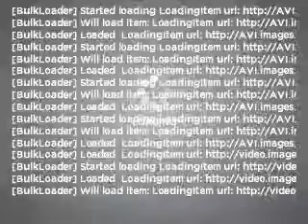2008 Chrysler Town & Country - Cicero NY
Year: 2008
Make: Chrysler
Model: Town & Country
Trim: Touring
Engine: 3.8 liter 6 cylinder 12 valve
Transmission: Automatic
Color: Tan
Mileage: 26228
Address:
5885 E Circle Dr